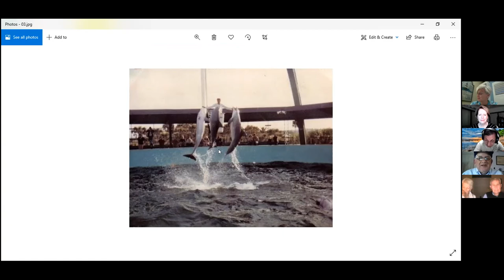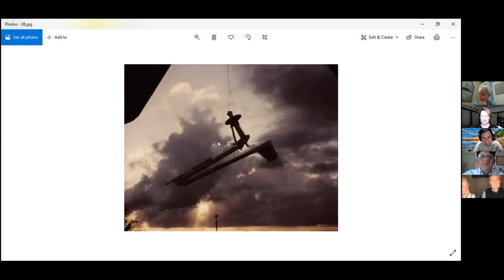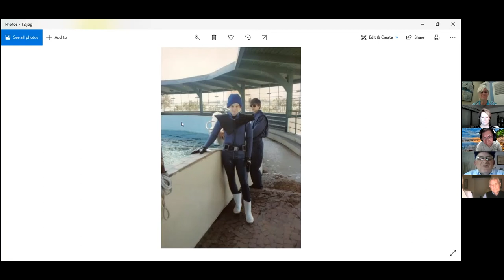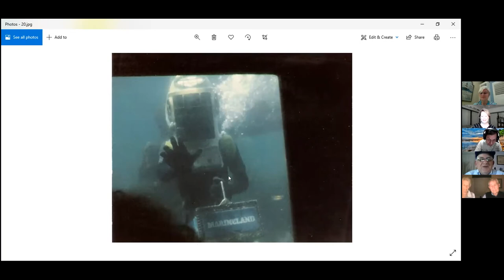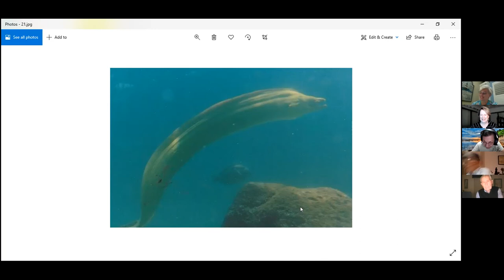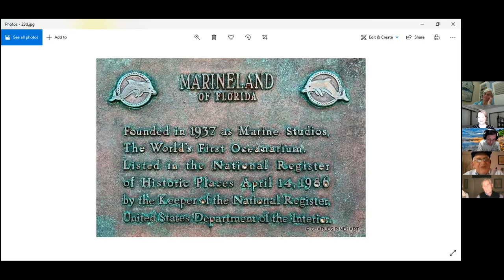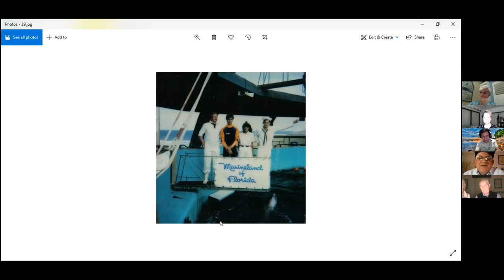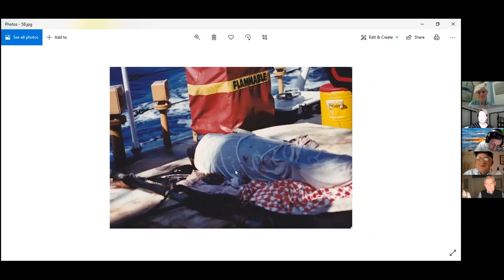Tuesday Talks - Bob Pickering - 3/9/21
BP shares the history of Marineland with personal pictures and experiences.  It's a historical walk back in time from a person who lived it and captured it on film.  The behind the scenes story is fascinating!